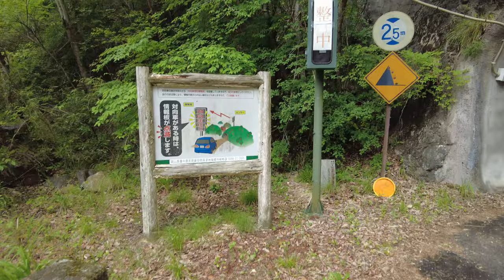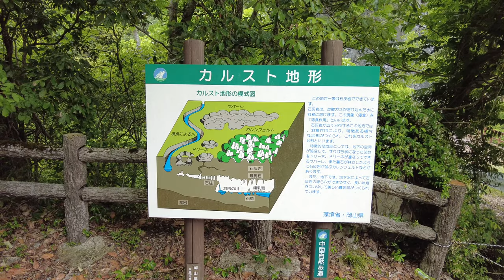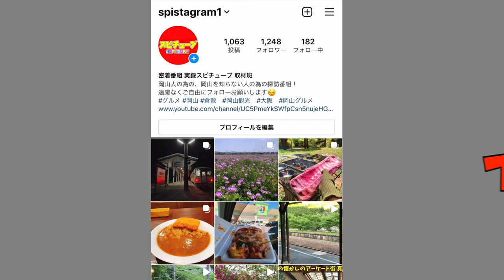岡山県高梁市 県道300号 羽山第一トンネル 1919年完成の手掘りのトンネル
再生リスト